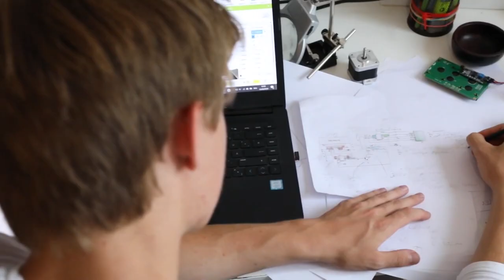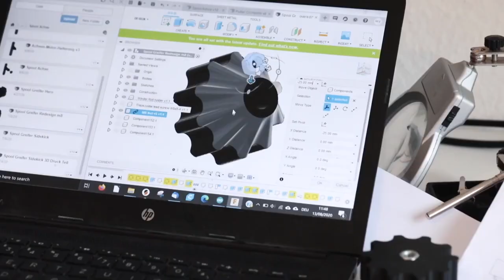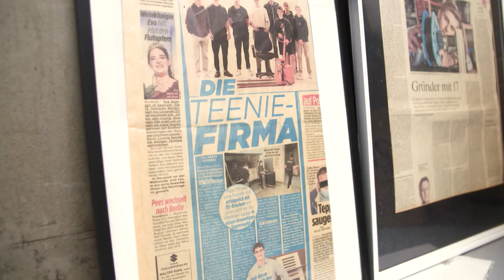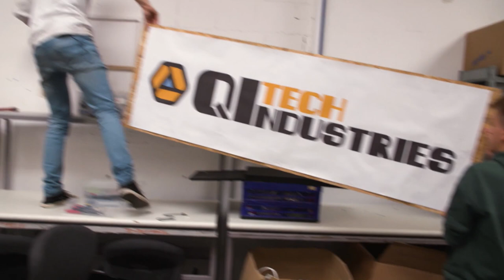QiTech macht 3D-Drucker nachhaltig | KfW Award Gründen 2022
Abfall ist kein Endprodukt – so lautet der Leitgedanke des Unternehmens QiTech GmbH aus Rheinland-Pfalz.

Die drei Gründer Milan von dem Bussche, Noel Lieder und Simon Kolb starteten bereits als Schülerfirma. Ihnen fiel auf, dass der 3D-Druck rasant an Bedeutung gewinnt und leider viel Neuplastik verbraucht. Das wollten die drei Schulfreunde ändern.

Das konkrete Problem: 3D-Drucker nutzen als Ausgangsmaterial Filament, also einen langen Kunststoffdraht, der erhitzt wird und in Schichten zu beliebigen neuen Objekten aufgetragen wird. Für Filament wird Neuplastik genutzt und der entstandene Ausschuss, wie Fehldrucke oder Stützstrukturen, anschließend entsorgt.

Mit dem Maschinensystem von QiTech Industries kann der aussortierte Kunststoff zerkleinert und zu neuem, hochwertigem Filament eingeschmolzen werden. Mit ihrer Lösung möchte QiTech lokales Recycling auch für Unternehmen einfach und wirtschaftlich machen.

Eine nachhaltige und innovative Idee, für die das Unternehmen und die drei Gründer mit dem KfW Award Gründen 2022 ausgezeichnet wurden.